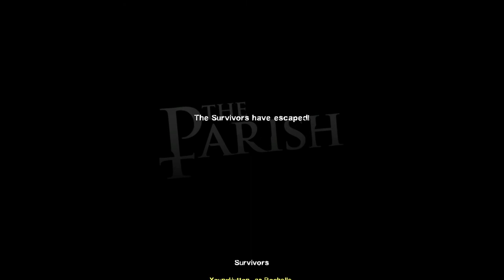Left 4 Dead 2 The Parish Solo Speedrun (13 Min)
Beaten in 13 min.